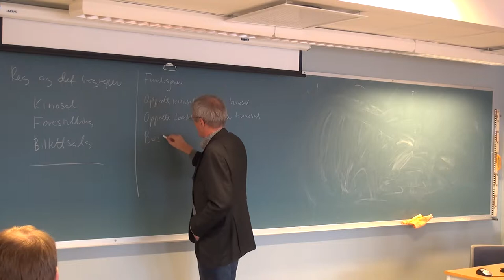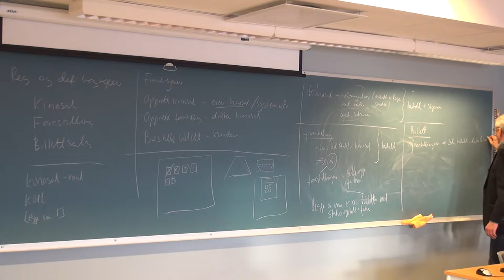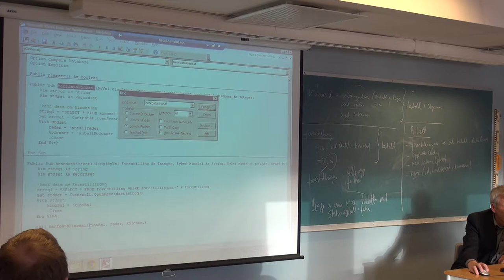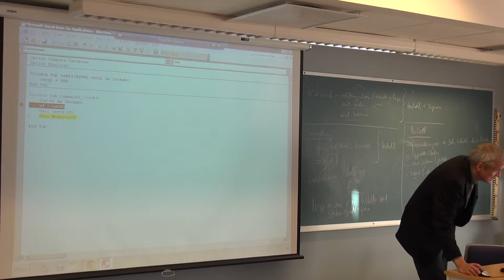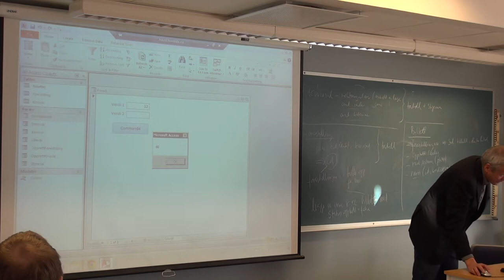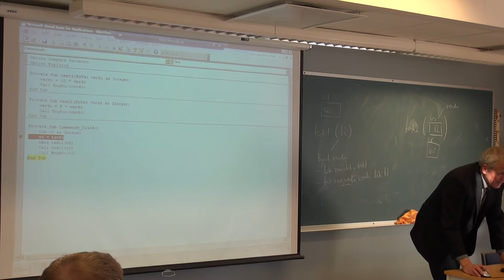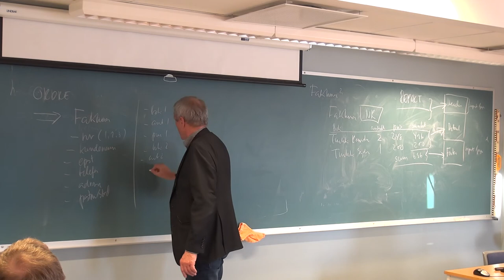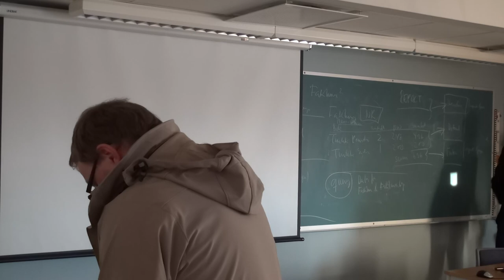155 Forelesning IBE151, (18. nov. 2013)